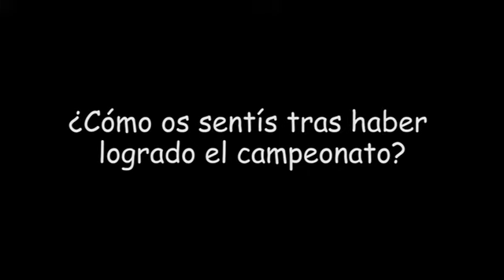Jorge Díaz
Entrevista a Jorge Díaz, campeón de la máxima categoría junto a Marcelo Capitani del Circuito Diario de Navarra Absoluto de Pádel - Trofeo Casa Manterola, celebrado en el Arena Entrena Pádel Club.